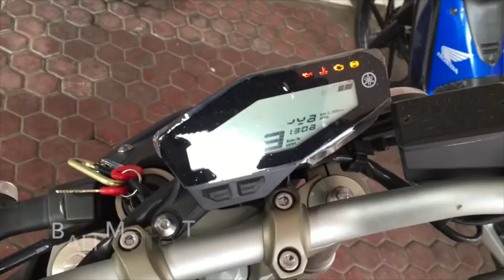BALI SUNMORI YAMAHA MT-09 & KAWASAKI Z800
YAMAHA MT-09
KAWASAKI Z 800
YAMAHA WR 250

AKRAPOVIC FULL SYSTEM FOR YAMAHA MT-09
ARROW SLIP ON FOR KAWASAKI Z800